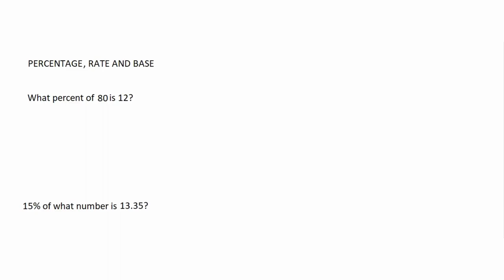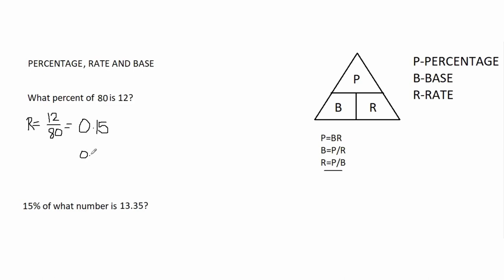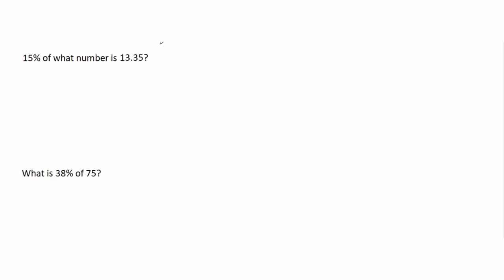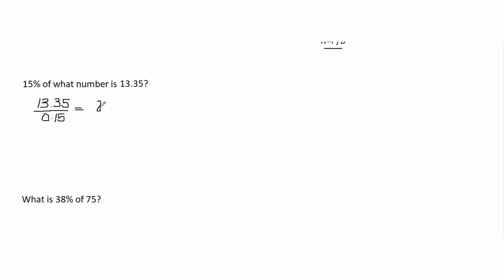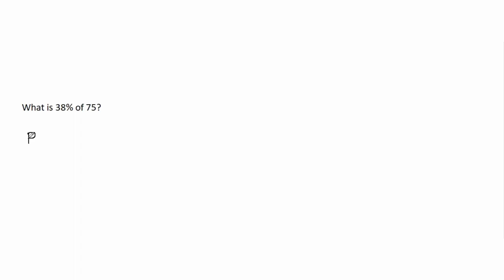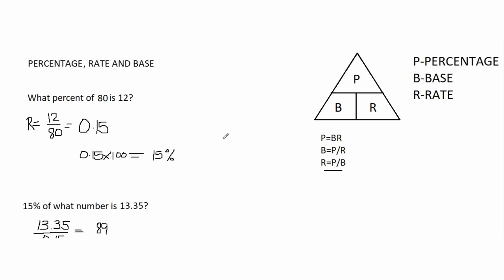PERCENTAGE, RATE AND BASE || TAGALOG MATH TUTORIAL|| TEACHER WENG MATH